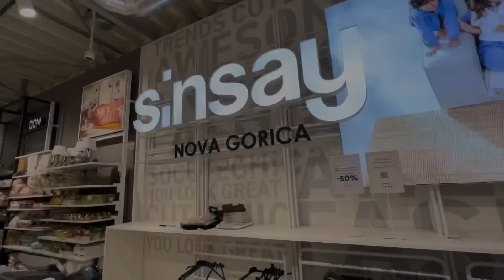CAMBIO DE LOOK 💇🏽‍♀️MOÑO DE SHEIN😃/ PREPARANDO🎒MOCHILA🛫/NUEVA TIENDA🤩/BOTARON🚳TODO😱(DÍA 14/4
RECUERDOS QUÉ😢TRAUMO  MI PELO AFRO EN NIÑEZ/COMO APRENDÍ💇🏾/PREPARANDO 🧳/BOTARON🚳TODO😱DÍA 14/4

EQUIPOS CON LOS QUE  TRABAJO PARA LOS VIDEOS DE YOUTUBE :
EDITOR : INSHOT , WONDERSHARE FILMORA
CAMARA : TELEFONO IPHONE ,CAMARA CANON